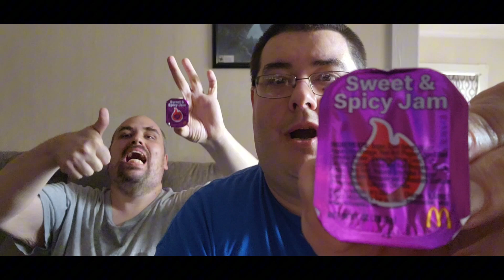McDonald's New Sweet & Spicy Jam Review